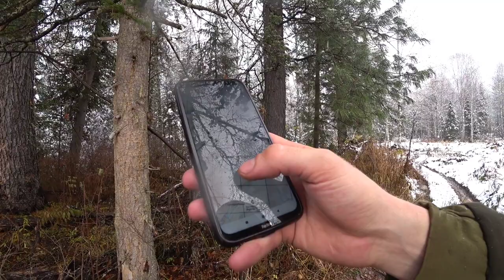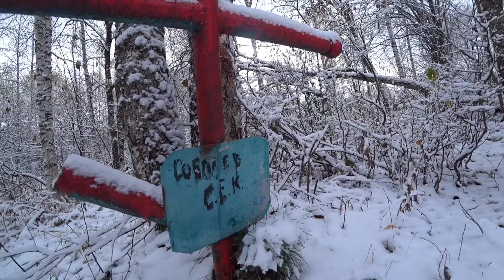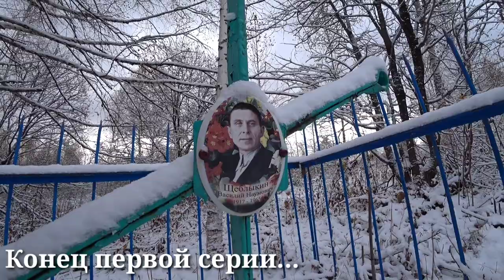1ч/Поход в ПРОМЫСЛОВУЮ избу.ЗАБЫТЫЙ посёлок ВОЕННЫХ лет.БЫТ в тайге.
Здравствуйте дорогие друзья.В этом видео вы увидите.Поход в ПРОМЫСЛОВУЮ избу.Быт Таёжный и заброшенную деревню с военных времён.И так же поход на военное кладбище и приготовление разных блюд на костре.

Фильм снимался на камеры:
Sony x3000
Dij osmo action

ФЕЙСБУК ЕВГЕНИЙ НОВИКОВ
ОДНОКЛАССНИКИ СИБИРСКИЙ БРОДЯГА
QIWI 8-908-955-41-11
КАРТА СБЕРБАНКА 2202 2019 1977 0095
                  МОИ ПЛЕЙЛИСТЫ